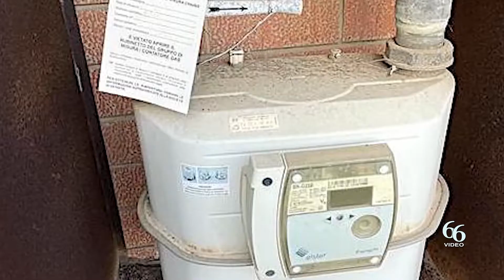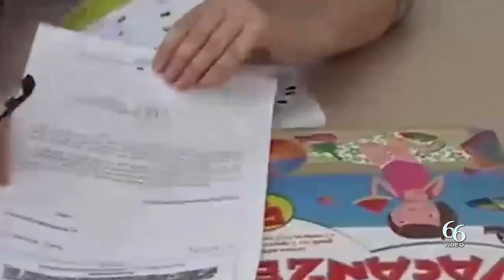Siracusa Nuovo anno scolastico, Amministrazione comunale predica bene ma razzola male bocciata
Le intenzioni di questa amministrazione sulla scuola che predica bene ma razzola male con la carenza reale che gli istituti dimostrano: manutenzione degli edifici, riattivazione dei servizi energetici, un’adeguata assistenza ai bimbi con disabilità, cura del verde pubblico nelle scuole.

«Risulta che il contratto per l’erogazione del gas nelle scuole sia scaduto e che la società erogatrice del servizio nel mese di luglio abbia chiuso i relativi contatori nelle scuole. Vogliamo sapere, denuncia il movimento ‘Civico 4’, in nome e per conto dei cittadini, per quale ragione non sia stato previsto il rinnovo del contratto, a che punto sia l’iter per il ripristino e se l’Amministrazione comunale intenda lasciare i bambini senza riscaldamenti quando, con le nuove stagioni, si ridurranno progressivamente le temperature».

E poi c’è il capitolo sul verde pubblico: «I bimbi hanno iniziato l’anno scolastico trovando all’ingresso foreste di sterpaglie e verde incolto frutto della totale assenza di programmazione e di interventi adeguati nella cura del verde all’interno delle istituzioni scolastiche. Vogliamo sapere se l’Amministrazione comunale ritenga che ci siano delle scuole di serie B in città dove i più piccoli non meritavano di trovare pulito l’ambiente che li avrebbe accolti e se ritenga che queste condizioni di sporcizia debbano permanere ancora a lungo oppure possiamo aspettarci che i diritti dei bambini vengano tutelati».

In alcuni plessi sono rimasti i residui dei lavori effettuati: «Aggiungiamo la questione dei lavori in corso e del materiale di risulta, dei cumuli di vecchi giochi, mobilia accatastata, apparecchiature informatiche e cumuli di rifiuti accatastati all’esterno degli edifici scolastici, all’interno dell’area di pertinenza e di facile accesso anche per i bambini. Né l’Amministrazione comunale né la ditta appaltatrice del servizio di igiene urbana appaiono sensibili rispetto alla necessità di decoro con cui una scuola dovrebbe presentarsi con l’inizio dell’anno scolastico. Quando hanno intenzione di rimuovere questi rifiuti?».

Infine, il movimento riprende il tema dei servizi per i più deboli, rinnovando la battaglia per l’aumento delle ore degli assistenti alla comunicazione per gli alunni con disabilità.

«Il Comune di Siracusa è lacunoso ed ha progressivamente ridotto il numero di queste ore, che oggi sono solamente otto alla settimana (per fare un esempio, la ex Provincia Regionale ne eroga quindici alla settimana). Peraltro, la determina in questione, la n. 3496 del 09/09/2022, stanzia fondi solo fino al 31/10/2022, come sempre con un ‘alto’ senso della programmazione», conclude Mangiafico. «Ma come può pensare l’Amministrazione comunale di Siracusa di soddisfare in maniera sufficiente le esigenze di un bambino erogandogli solo otto ore di assistenza sulle quaranta in cui si trova a scuola? Ritenete davvero che nella nostra comunità nessuno debba sentirsi escluso? Iniziate col declinare questo concetto nel concreto dei provvedimenti amministrativi».